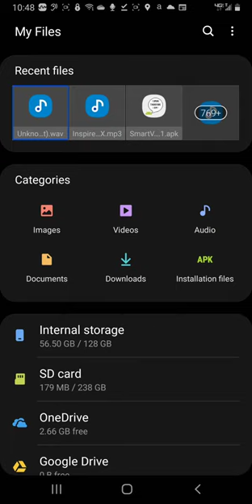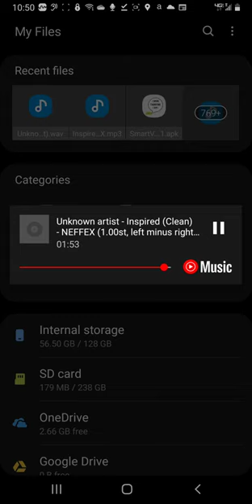Astronaut In The Ocean - Inspired (Remix) (Audio Clean)